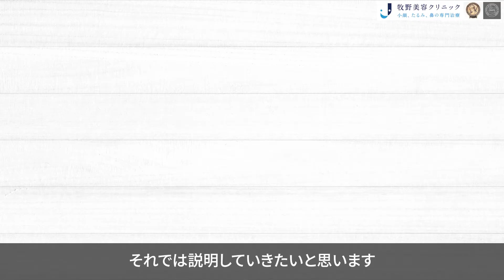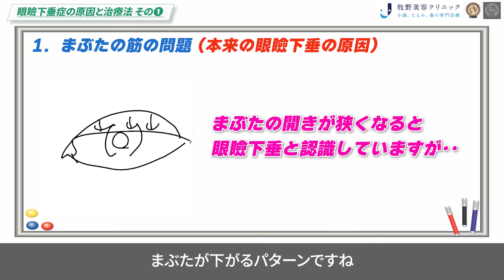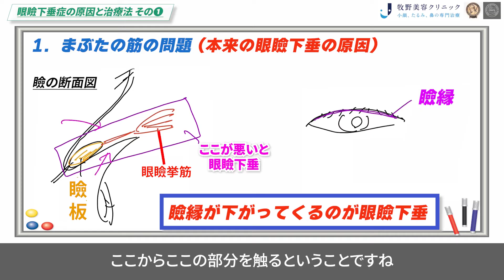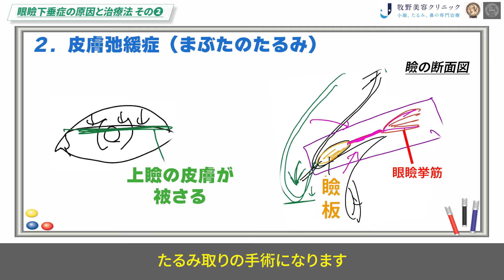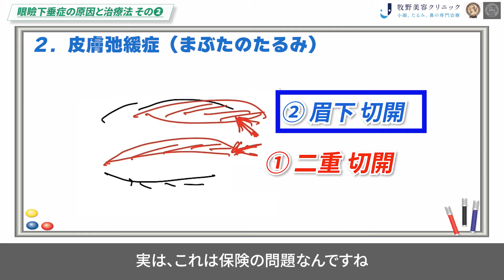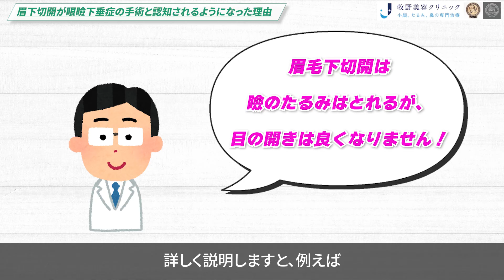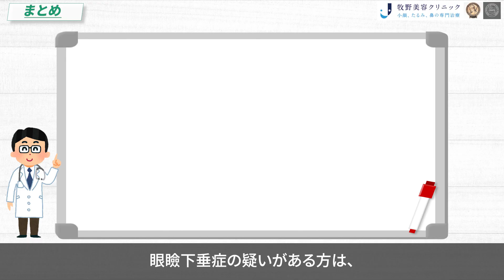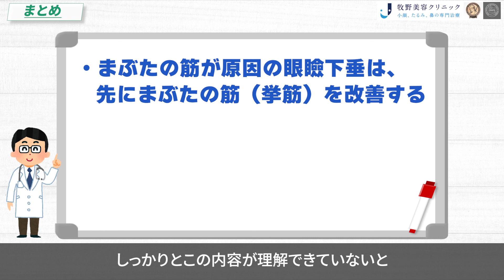眉毛下切開で眼瞼下垂症は治りますか？【Q&A】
今回は、「眼瞼下垂手術と尾毛下切開の違い」について、動画にて詳しく説明しました。

┌00:00 　オープニング

├1:01　眼瞼下垂手術と眉毛下切開手術の違いについて

├4:05 　眉毛下切開が眼瞼下垂手術と認知されるようになったきっかけとは？

├6:50　眉毛下切開では目の開きがよくならない理由

├7:42　まとめ
眼瞼下垂を治療する方法としては、瞼を上に持ち上げる手術が必要となります。
【挙筋前転術・挙筋短縮術】
筋肉の緩みが原因で起こる「腱膜性眼瞼下垂」の患者は、「挙筋前転術」または「挙筋短縮術」で治療します。
瞼を切開し、緩んだ挙筋腱膜を瞼板に縫いつけて固定するのが挙筋前転術です。二重の方は二重の線にあわせて、一重の方は自然な二重に見える位置の皮膚を切開します。
挙筋前転術ではまぶたの下がりが改善されない場合、眼瞼挙筋を短くし、縫い付ける挙筋短縮術も同時に行います。
【重瞼部・眉毛下皮膚切除術】
上瞼が黒目に覆い被さって視界が悪くなってしまう「上眼瞼皮膚弛緩症」の患者には、「重瞼部・眉毛下皮膚切除術」で治療を行います。
上眼瞼皮膚弛緩症は腱膜性眼瞼下垂と併発しているケースが多いため、挙筋前転術と挙筋短縮術と同時に重瞼部・眉毛下皮膚切除術を行う場合が多いのが特徴です。
重瞼部皮膚切除術はその名のとおり、瞼の皮膚を切除して眼瞼下垂の治療を行います。重瞼線に隠れて施術跡が見えないのがメリットですが、見た目の変化が大きいため、美容整形したと勘違いされてしまうケースも。
眉毛下皮膚切除術は眉毛の下の皮膚を切除する施術で、施術の前後で見た目の変化はあまりありません。ただし二重線のように傷跡を隠せる線がないため、手術跡が目立ちやすいのがデメリットです。
【筋膜吊り上げ術】
生まれつきの眼瞼下垂である「先天性眼瞼下垂」の患者には、「筋膜吊り上げ術」で治療を行います。
人工材料などを使って眉上の筋肉と瞼板に筋膜を固定します。この施術を行うと、眉毛を持ち上げると視界が開けるようになります。

（施術の流れ）
1 : 眼瞼下垂の手術
2 : 1週間後に抜糸
3 : 1ヶ月ごとに経過観察
4 : 3ヶ月目の経過観察で問題なければ治療完了

（費用）
※自費の場合
経皮　410,000円 （税込451,000’円）/ モニター価格：320,000円（税込352,000円）
経結膜のみ　250,000円（税込275,000円） / モニター価格：190,000円（税込209,000円）

（リスク）
傷跡・左右差・腫れ・痛み・内出血

当院では、正しい、正確な「美容整形」が一人でも多くの人に伝わり、しっかりと美容整形と向き合えるきっかけになればと動画を配信しております。少しでも役に立てれば幸いです。

是非、コメントや内容が良ければいいねボタンを押してください！また、他にも取り上げて欲しい内容があればコメント欄にリクエストくださいね！

牧野美容クリニック：院長・牧野 太郎について
2002年福岡大学医学部卒。卒業後、福岡大学形成外科へ入局し、研修で外科、麻酔科、救急を学ぶ。その後、形成外科に戻り、小児の先天異常、外傷、熱傷、マイクロサージャリー、創傷治癒を学び、日本形成外科学会専門医、医学博士号取得。2010年リッツ美容外科（東京）にて美容外科全般を経験、特に目、鼻、輪郭の手術を研鑽し、日本美容外科学会（JSAPS,JSAS)専門医、麻酔科標榜医取得。2014年に九州に戻り、大分・福岡を拠点に診療を開始。2018年牧野美容クリニック開院。

得意治療は眼瞼下垂症手術、固定力の強い二重埋没法（マルチプルノット法）、鼻手術全般、フェイスリフト、頬骨・エラアゴなどの輪郭手術、性同一性障害の乳腺切除術。

◆牧野美容クリニック開院への想い◆
~すべての女性の人生を応援したい

他人から見たら大したことでなくても、当の本人はとても気にしている小さなシミやわずかなたるみ、
治療によって外見はもちろん、コンプレックスがなくなることによる内面のポジティブな変化を引き起こします。

美容医療にたずさわっているとそのような事例を多く見てきました。

このクリニックは私の両親が大分県大分市で始めた牧野皮膚科形成外科内科医院の分院になります。

わざわざ県外から大分県大分市まで治療を受けに来ていただくことも多く、
特に手術を受けに来られる患者さまには大変なご負担をおかけしておりました。
福岡院は博多駅からも近く、全国から様々な交通機関でのアクセスが可能です。
周囲に宿泊施設や観光名所もありますので、遠方からショートトリップをお楽しみいただけます。

本院の牧野皮膚科形成外科内科医院は地域貢献をモットーに医療を行ってきました。
そのマインドを大事に、誠実であたたかい美容医療を行っていきます。

当院のコンセプトは
・Patient needs
・Science based
・Cutting edge

患者様の要望「Patient needs」を第一に、 科学的根拠に基づいた「Science based」最新の治療「Cutting edge」を提供して参りたいと思います。

当院は国際・国内学会、論文や教科書執筆などを継続し、より良い治療は何かを求め続けることをお約束します。